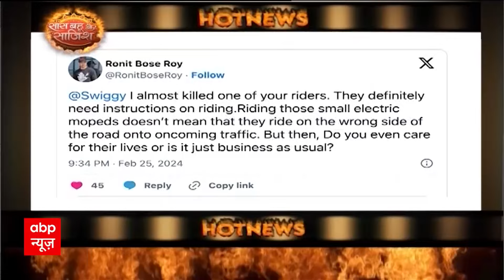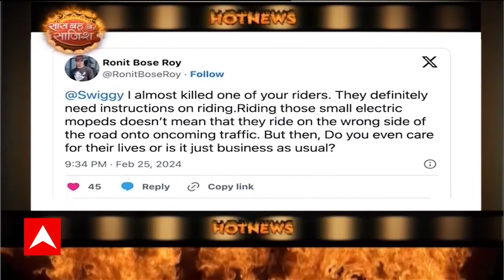Ronit Roy ने Delivery Partners के Against की Swiggy को Complaint, Social Media पर Share किया मामला!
Ronit Roy ने हाल ही में अपने Social Media पर Share किया उनके साथ हुआ हादसा, Swiigy से की Delivery Partners की Complaint